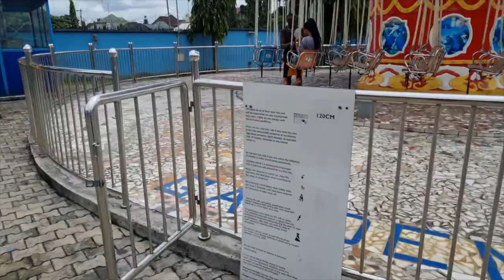EXTREMELY FUN PARK OUTING WITH FAMILY AND FRIENDS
This is the most fun we have had in a while! This Amusement Park is called the Garden City Amusement Park In Portharcourt,  Nigeria. It is beside Hotel Presidential GRA, Portharcourt.
If you are looking for a fun place to take your kids to in Portharcourt, you'll love this place.

FAQs
1. What Camera do you film with?

1b. What Lens do you film with?

2. Do you use a Ringlight?

3. What Microphone(s) do you use?

4. Do you vlog with your phone?

5. What Software do you use to edit?

6. What do your Daughters' names mean?
         2. "AVA" (Origin: HEBREW) meaning "Life" or "Living One" or "Life Giver"
         3. "SOPHIA" (Origin: GREEK) meaning "Wisdom"